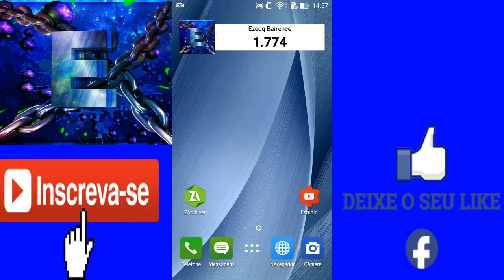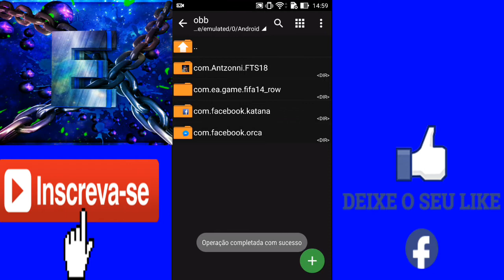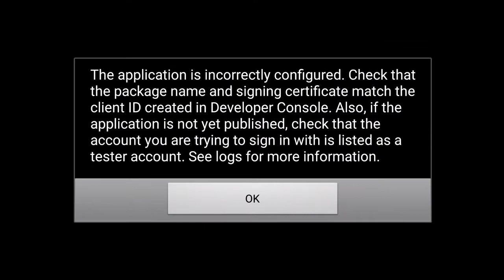SAAIIU!!! FIFA 17 OFFLINE COM MODO CARREIRA E ULTIMATE TEAM FUNCIONANDO (Mod Fifa 14)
SAAIIU!!! FIFA 14 OFFLINE COM MODO CARREIRA E ULTIMATE TEAM FUNCIONANDO NO ANDROID 7.0

Você que Tem Um Canal no YouTube , Um Blog Ou Um site , É Quer Começa a Ganha dinheiro Encurtando Links , Não perca mais Tempo , Comece Isso Agora

Gearbest --

APROVEITEM OS DESCONTO DO CANAL , ENTRE NOS LINKS ABAIXO E ADQUIRA SEU NOVO APARELHO ANDROID !!!

Super confiável 😊

­­­­ ­-­-­-­ ► (Obs: Todos Os Links Iram Carregar Na Página Do Shorte.St , ai vocês esperam 5 segundos e apertem em fecha propaganda , pode fica tranquilo que não é vírus..!
___________DOWNLOAD________

Entre Aqui No Blogger , E Faça Download De Outros Jogos Também

PARCEIROS ⬛

Redes Social ⏬⏬